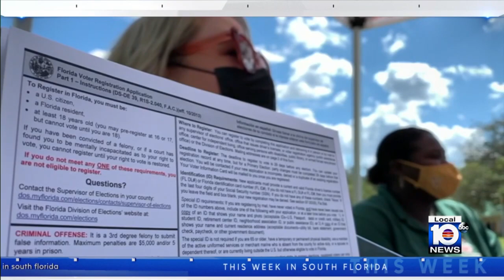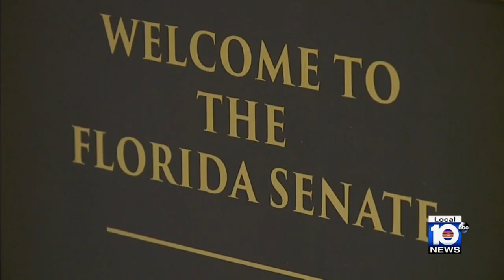This Week in South Florida Full Episode: August 13, 2023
On the latest episode of This Week in South Florida, host Glenna Milberg is joined by Florida Democratic Party Chair Nikki Fried, author and educator Marvin Dunn, attorney and political analyst Rafael Yaniz, attorney Loreal Arscott, journalist and political analyst Anne Geggis and attorney Marili Cancio.